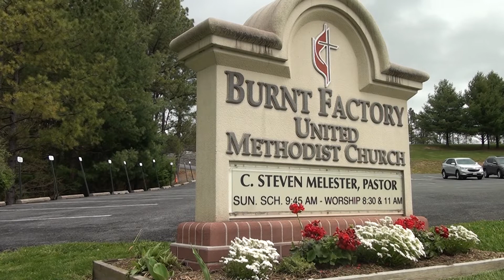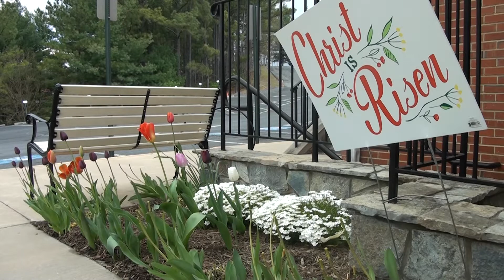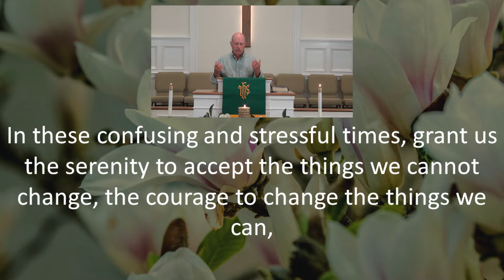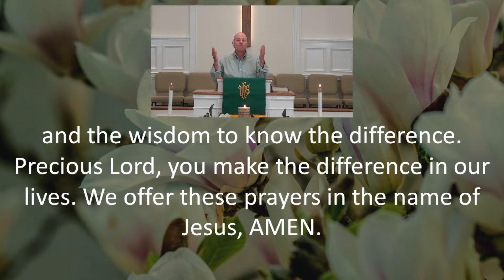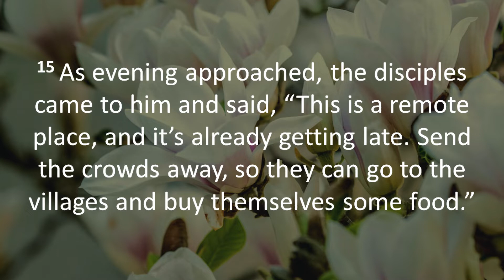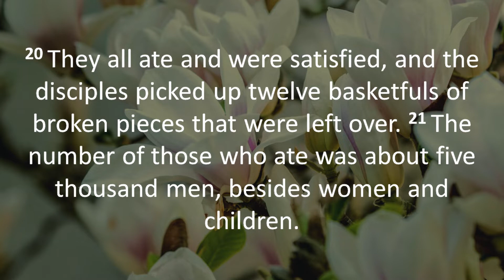BFUMC Worship Service - July 26, 2020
Sermon:
"Did It Rally Happen?”

Gathering Music:
“Old Rugged Cross” - Jo Stafford and Gordaon McCrae

Special Music:
“Fear, He is a Liar” - Sequoia & Stephanie